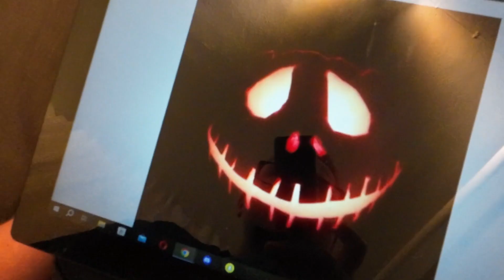Har fundet et vildt mønster (Part 2/3 halloween 2024)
Part 2 ud af 3

På denne web side har Djooze samlet alle sine digitale tilstedeværelser og vigtige ressourcer ét sted for nem adgang og navigation. Uanset om du er en fan,  eller bare en nysgerrig besøgende, vil du finde alt, hvad du har brug for, lige her.

Her på denne side kan du udforske en mangfoldig samling af spændende hjemmesider, der tilbyder gode priser på næsten alle slags produkter og tjenester. Uanset om du søger elektronik, tøj, , gadgets til daglig dagen eller andre varer, så er dette stedet for dig. Gå på opdagelse og find de bedste tilbud, der hjælper dig med at spare penge på dine favoritprodukter. Velkommen til en verden af prisgunstige muligheder!